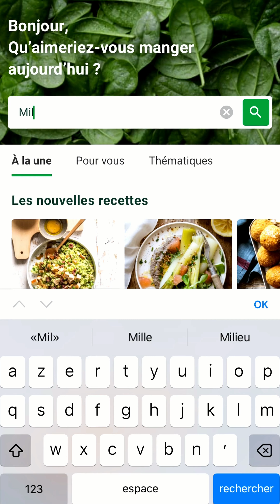| OFFRE DU MOIS | Découvrez l'offre du mois Thermomix®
Découvrez l'offre du 31 juillet au 27 août 2023 pour l'achat d'un Thermomix® : Le Thermomix® TM6 + le second bol complet + le couvre-lame éplucheur pour 1459€ au lieu de 1683€ ! Contactez-vite un conseiller